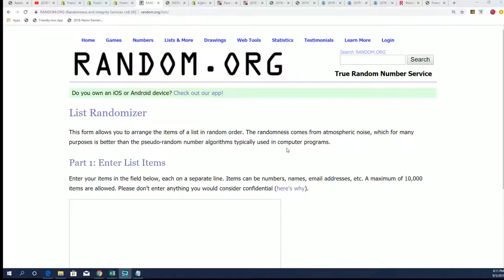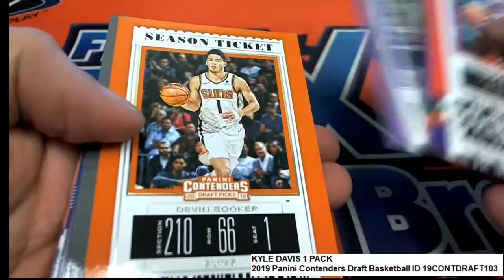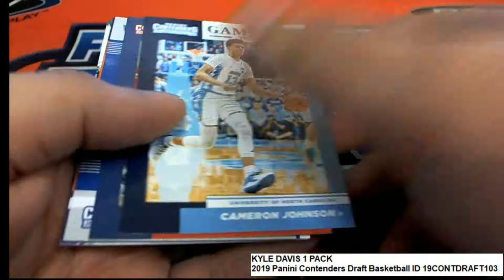2019 Panini Contenders Draft Basketball Pack for Kyle D ID 19CONTDRAFT103